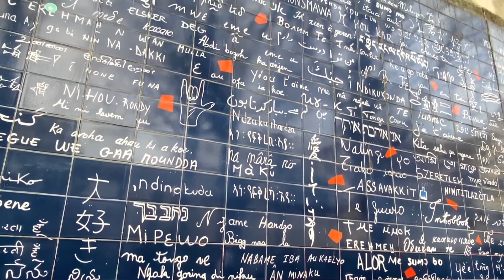Walk around Montmartre in Paris on a New Year day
- Happy new year everyone! In fact, we made this video today, on New Year's day, while walking around Montmartre area of Paris.
- We already made a short video of Montmartre earlier this year in June, so this is an opportunity to see it from a slightly different angle.
- As the name suggests, this area sits mostly on one of the hills of Paris. We  are now walking up Rue du Chevalier-de-La-Barre- one of several steep streets connecting lower parts of Paris with the famous  Sacré-Cœur cathedral
- Yes, it is indeed Sacré-Cœur ahead🙂
- We are entering square Marcel-Bleustein-Blanchet, a small nice park on top of the hill.
- Sacré-Cœur Basilica was built over over almost 40 years, between 1875 and 1914. However, its opening was postponed for another 4 years, because of World War 1.
-  It's interesting that France started building it in memory of its defeat in Franco-Prussian war, and opened it as it became victorious over the same enemy in 1919
- Now we are on Rue de la Bonne
- This is Rue St Vincent
- Before Montmartre became part of Paris at the end of 18th century, it was a village with many vineyards, producing some good wine.
- You can get a feel of what it looked like if you come here
- Lapin Agile is a famous Cabaret frequented by many famous writers and artists living in 19th century Paris
- We are now on Allée des Brouillards-very pretty narrow street, with a small Chateau.
- Cute playground!
- Avenue Junot
- Montmartre still has a few surviving mills from its village past, or "moulins"
- Paris is mostly empty on New Year's day, but Montmartre feels a bit more lively, for example on its Rue Des Abesses
- We are now on Place des Abesses- a lively square of Montmartre
- Wall of Love! As the name suggests, "I love you" is written here in multiple languages (250, to be exact).
- Place du Tertre- a square where several famous artists used to live. This is where you can find several restaurants, buy some souvenirs, and have a painting of yourself if you wish!
- Sacré-Cœur was built in Romano Byzantine style- interesting architectural combination
- Did you know that Sacré-Cœur was built at the highest level in Paris?
- We hope you enjoyed our video. We will soon share a new video from our summer trip around France!